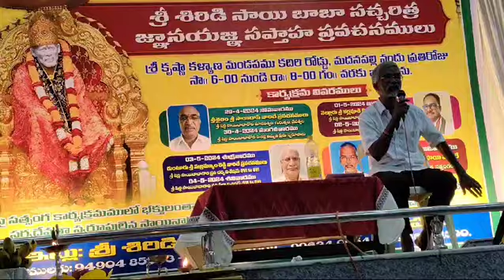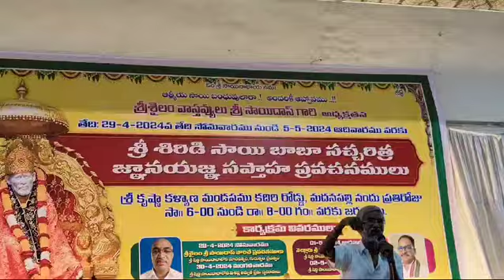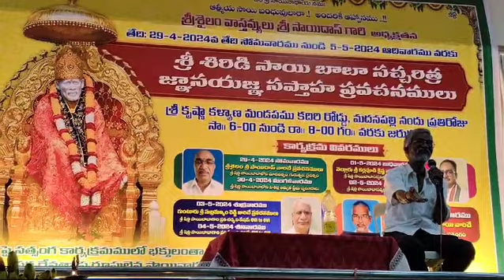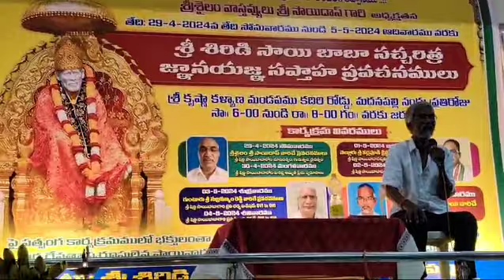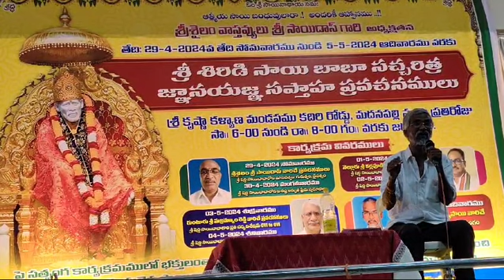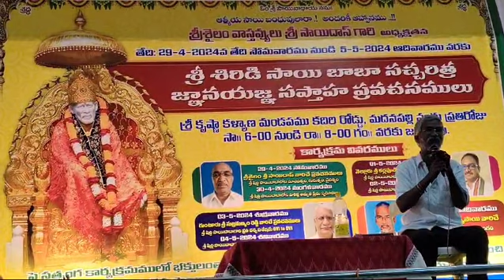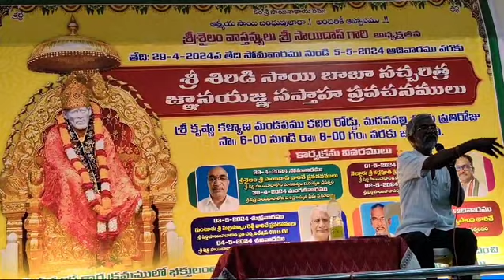సాయిబాబా అరతులు విశిష్టత -4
Video from శ్రీపాదరాజం శరణం ప్రపద్యే